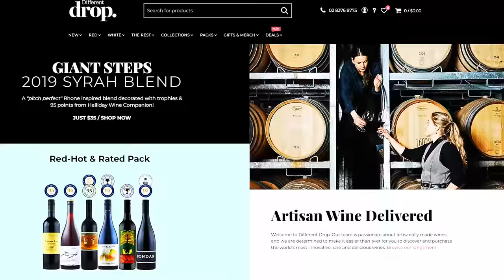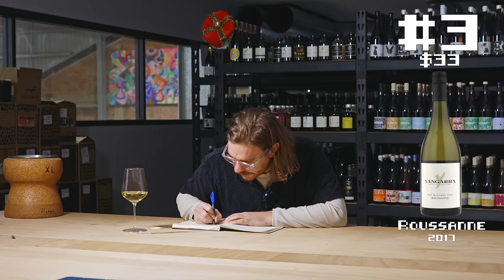We Hated Our Own Wine... | Blind Wine Reviews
We're Thirsty! We're Thirsty!

TIMESTAMPS

00:00 - Introduction!
01:48 - Wine #1: 2022 Rieslingfreak No. 2 Polish Hill River Riesling
03:18 - Wine #2: 2022 Hahndorf Hill GRU Gruner Veltliner
04:48 - Wine #3: 2017 Yangarra Roussanne
06:30 - Wine #4: 2022 Hoddles Creek Estate Pinot Noir
07:55 - Wine #5: 2022 Unico Zelo Truffle Hound Nebbiolo Barbera
09:30 - Wine #6: 2021 Ravensworth Shiraz Viognier
11:18 - Group Chat!
23:08 - Wine Of The Week!

BUY THE WINES:
Wine #1 - 2022 Rieslingfreak No. 2 Polish Hill River Riesling